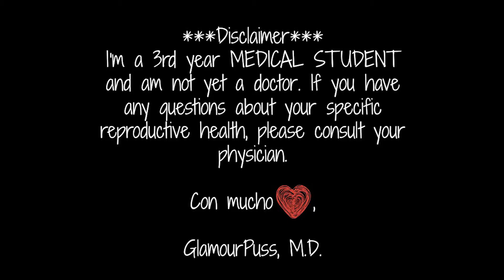What is Trichomoniasis?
How to Optimize her Orgasm - if you're 7 inches or less (the mini-course)

Mini (and Secret) Guide to Female Masturbation!

YAYYYY TRICHOMONAS!!! Check out this short and sweet vid on trichomonas - what causes trichomonas, what are the signs and symptoms of trichomonas and how to avoid trichomonas. It's a PARASITIC infection, so make sure to get treated for it...but most of ALL - use f*&#^@! protection!!!

Check out where GlamourPuss, M.D. is being featured (next to Planned Parenthood and Laci Green!):

I edited this video on iMovie & used a Canon EOS Rebel T5i to shoot